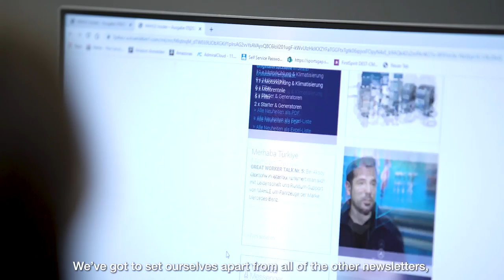Inside MAHLE - Valentina Kupferschmidt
Through our ongoing video series Inside MAHLE, we'd like to introduce the people working behind the scenes at MAHLE to you.

Valentina Kupferschmidt is the brain behind "MAHLE Insider." She compiles the most exciting topics and updates around MAHLE Aftermarket for the newsletter every month. 📧

We asked her to give us a glimpse of her motivation to develop a newsletter for automotive professionals and working at MAHLE.

▬ Favorite Videos ▬▬▬▬▬▬▬▬▬▬▬▬